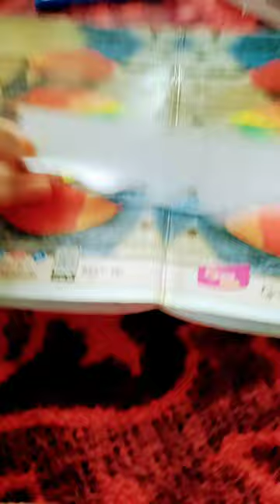20 February 2023